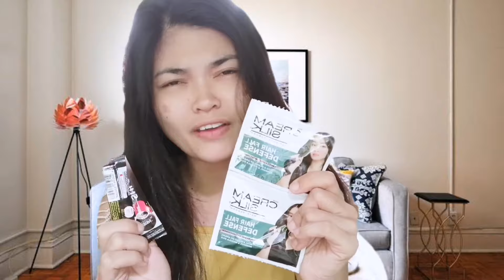Creamsilk + Nescafe l Perfect for Dry Hair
I made a hair mask out of Creamsilk and Nescafe. I just tried it once and it looks good so far. This video is for content purposes only and I didn't do any further research about the products. I just tried it after I watched several videos with good results on Tiktok. So here we go!